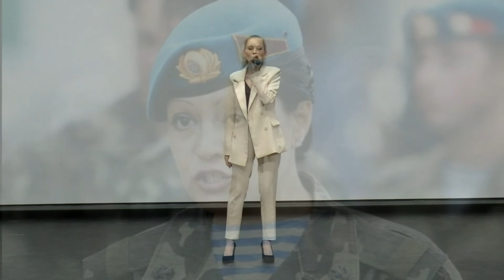"Мы из России" Анна Талицких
Солистка студии эстрадного вокала "Созвездие" Анна Талицких.
Руководитель Дроздова Светлана Вадимовна.
МАУК "Центр культуры и досуга "Парус",
г.Советск Калининградская обл.
конкурс ГБУК "ОДНТ"

Автор музыки и слов: Анна Чумакова.